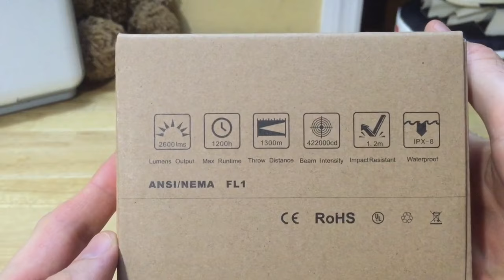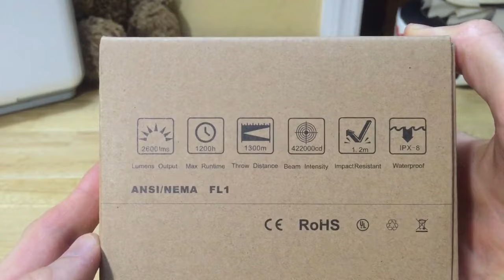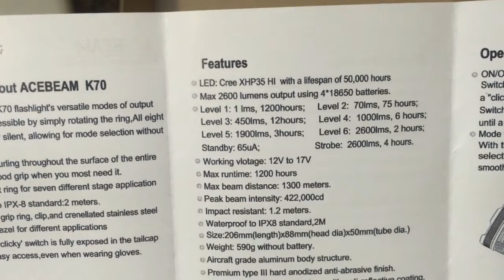Acebeam K70 Unboxing and review with Beam shots and drone footage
This is my review of the Acebeam K70 which has a max light output of 2600 lumens and up to 1300m of throw.  In this video I will do the unboxing, review and beam shots as well as covering the six different light output settings and there run times according to Acebeam.  I also will take some footage of the flashlight outdoors with a drone from a half mile away to see just how far the light can be seen.  I also go over the run times of this flashlight and the unprotected 18650 batteries I chose and found to use in this flashlight that exceeds the specs of the batteries that Acebeam says they used to get the run times in the six different outputs including the strobe.